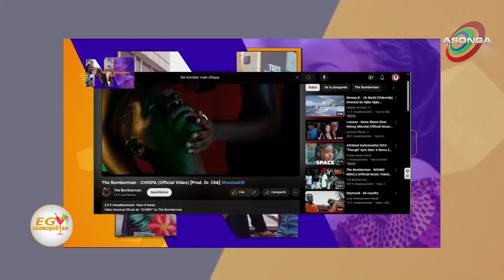EG COSMOPOLITAN 5x59 | IMPRESIONES DEL MUNI FESTIVAL